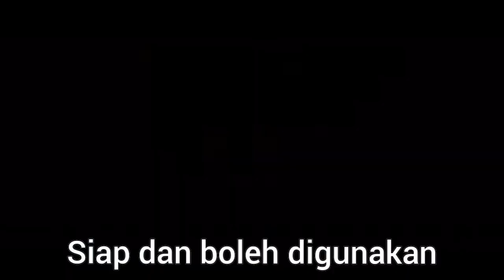Cara tukar Tank 7 liter y15zr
mudah dan cepat